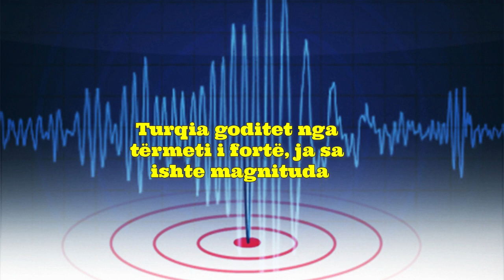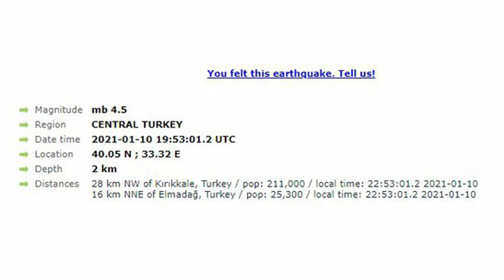Turqia goditet nga tërmeti i fortë, ja sa ishte magnituda